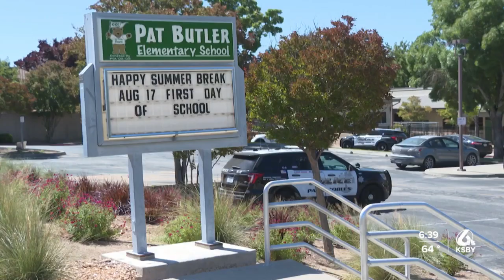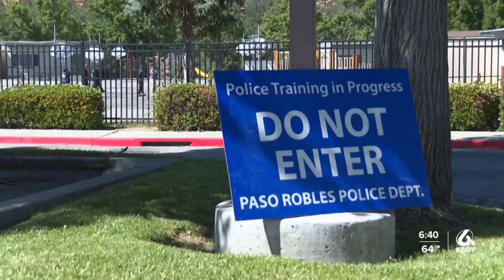Paso Robles police taking part in annual active shooter training